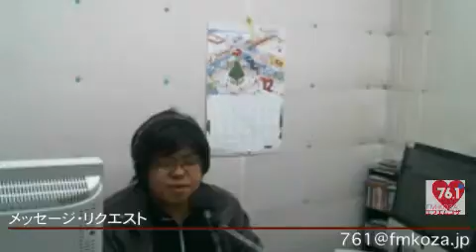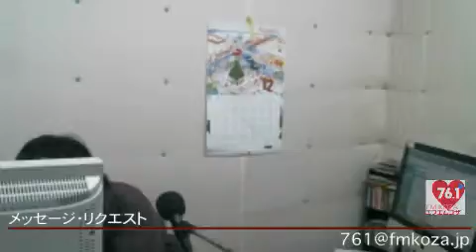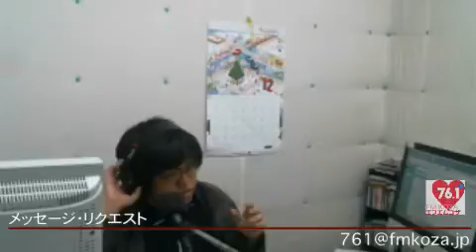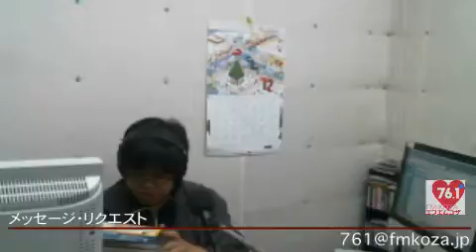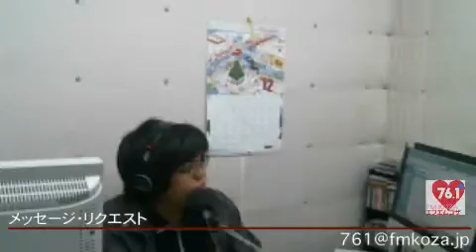エンソくんラジオする＠15/12/19